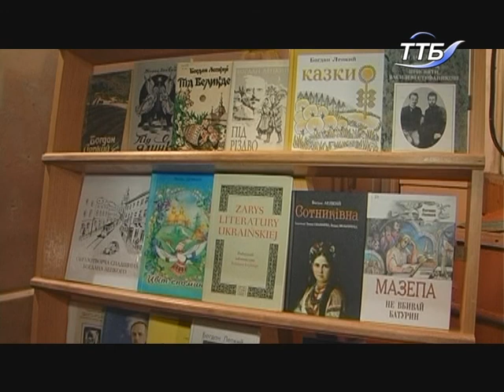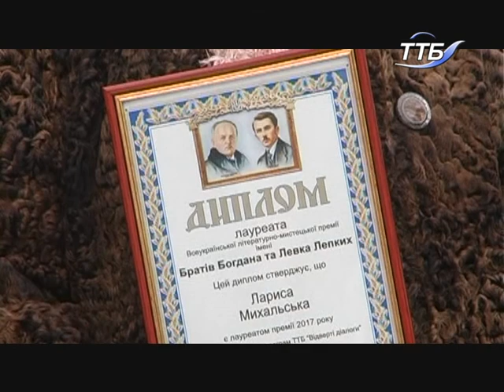Видатним людям Тернопільщини вручили Всеукраїнську літературно-мистецьку премію імені Братів Лепких